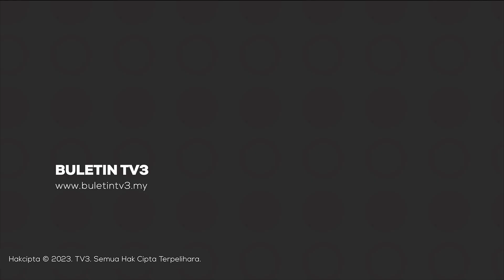KEMALANGAN | Dua Beranak Maut Nahas Kereta Dan Lori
Seorang ibu dan anaknya maut dalam kemalangan membabitkan sebuah kereta dan lori berhampiran Ladang Paya Munis, Jalan Mersing ke Felda Nitar 1, Mersing.